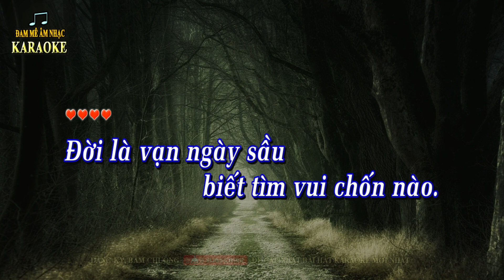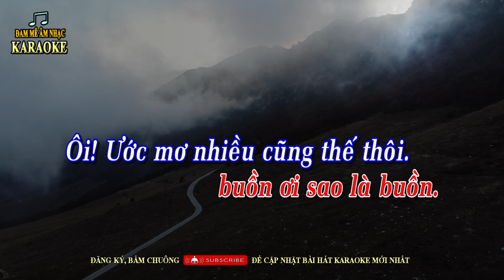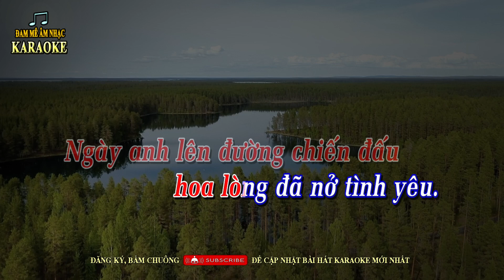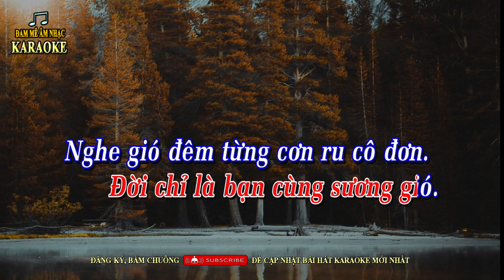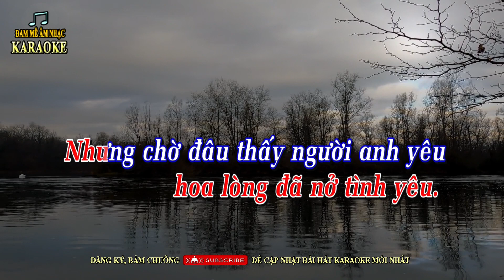ĐỜI LÀ VẠN NGÀY SẦU (Biết đến bao giờ) Karaoke Tone Nữ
ĐỜI LÀ VẠN NGÀY SẦU - Tác giả: NS Lam Phương, Karaoke guitar tone nữ Dm,

đời là vạn ngày sầu karaoke, karaoke đời là vạn ngày sầu, biết đến bao giờ karaoke, karaoke biết đến bao giờ, doi la van ngay sau karaoke, biet den bao gio karaoke, karaoke tone nữ, tông nữ, karaoke tone nam, tông nam, đời là vạn ngày sầu guitar acoustic, đời là vạn ngày sầu Hương lan, bảo yến, thái châu, tuấn vũ, như quỳnh, phương mai, mạnh quỳnh, phương hồng quế.